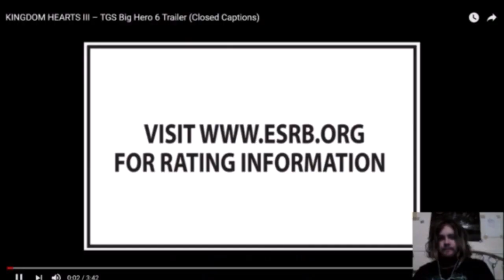Kingdom Hearts 3 Big Hero 6 Extended Trailer Reaction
My reaction to the Kingdom Hearts 3 Trailer of 18/09/2018